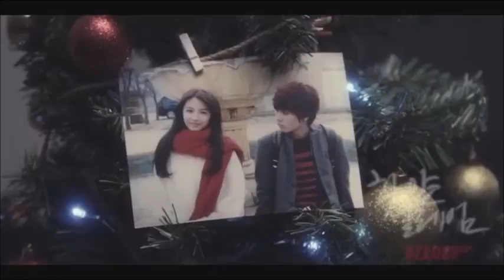Bunny Phyoe - Nat Thet Kyway